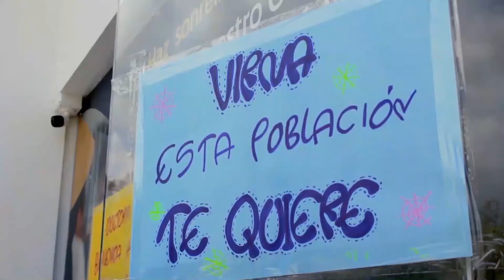Visita Centro De Vida Bastidas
La alcaldesa Virna Johnson visitó el centro de vida de Bastidas.